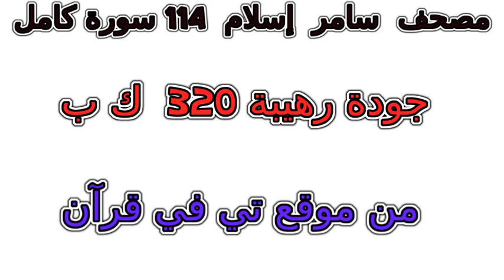سورة 106 قريش تلاوة خاشعة من مصحف سامر إسلام